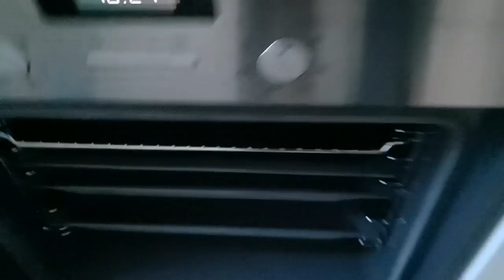Nyt Lejlighed på vej Del 1: Smugkig. 😮😉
Taget "Mandag den 19 marts 2018"Så er jeg tilbage efter et stykke tid... Nu er emnet om mit kommende lejlighed jeg får og glæder mig. Så kom og tag en smut med mig og se nærmere 🏠🕵️‍♂️😉